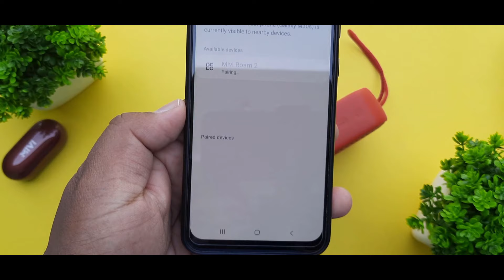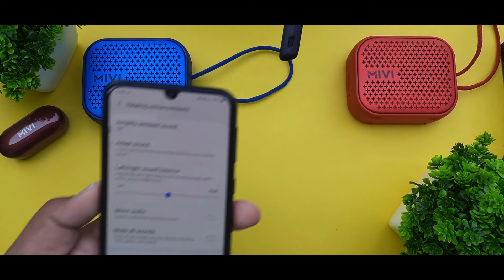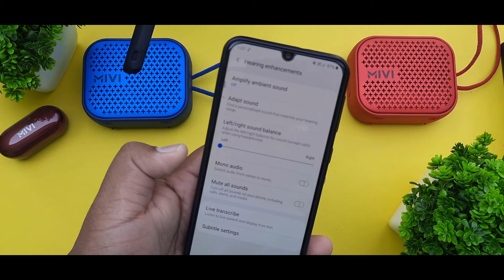How to Creating dual speaker with Mivi Roam 2 |How to Pair Mivi Roam 2 to make stereo speaker ?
How to pair two Mivi Roam 2 for stereo speaker?
Mivi Roam 2 stereo Bluetooth speaker.
**(Check price and buy from here)**
Mivi Roam 2

***Kits I am using for YouTube Videos***
or You can go with this also